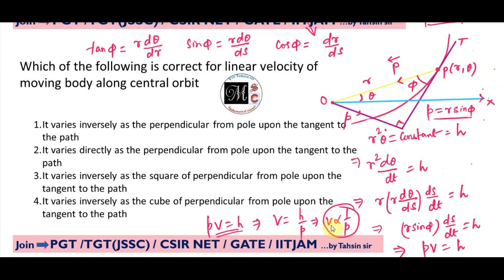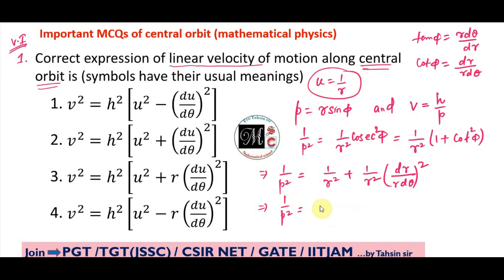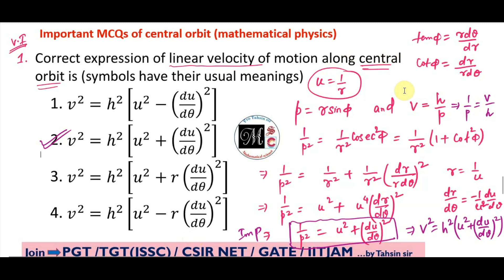MCQ 3 (MP) Expression of linear velocity in central orbit, law of force describing different path